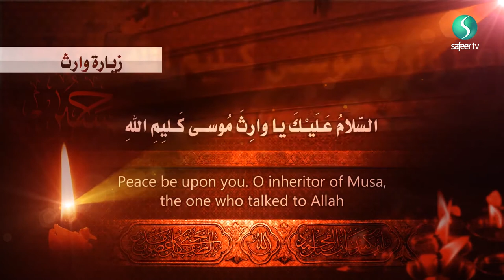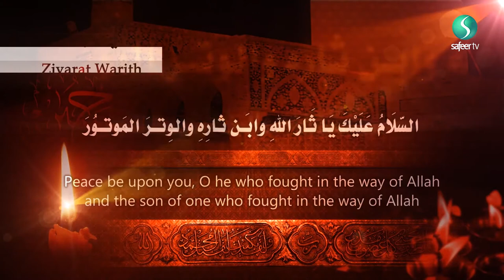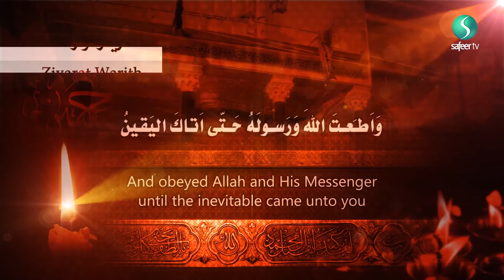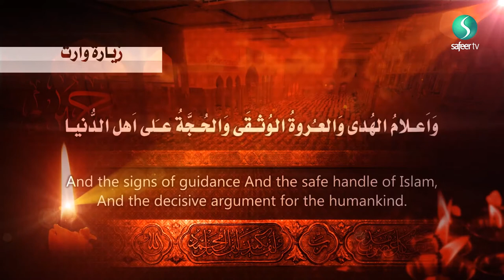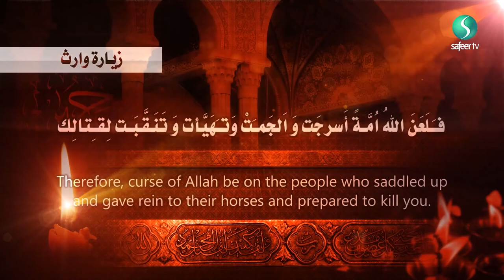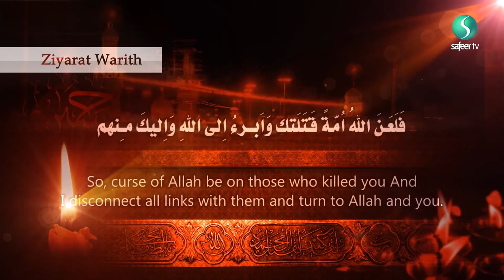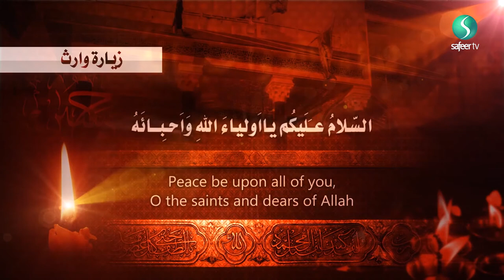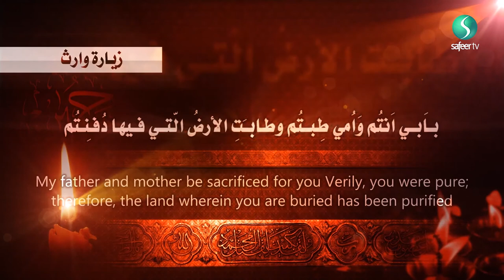Ziarat Warith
This Ziarat is recited on Thursday nights & every day and is also a means to seek needs when recited with specific intention.